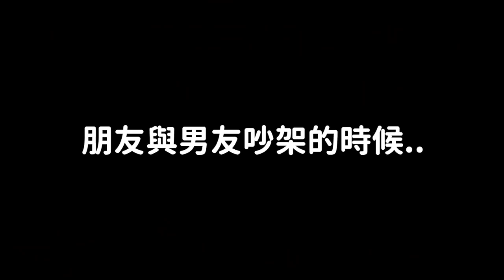秒變韓國人！看韓劇學韓文《魷魚遊戲》最實用的經典台詞！